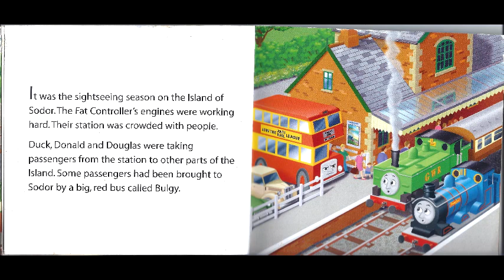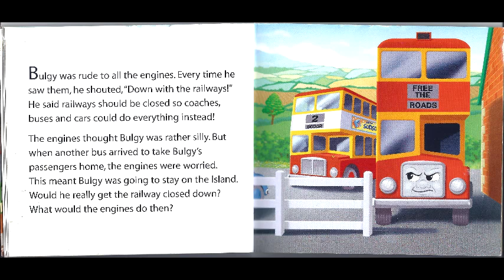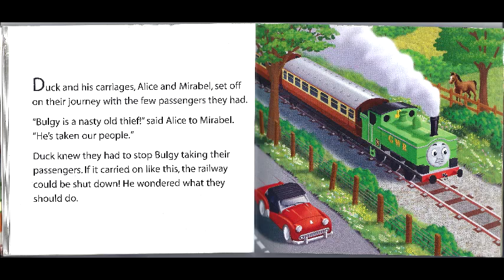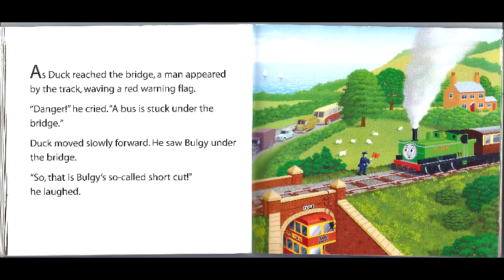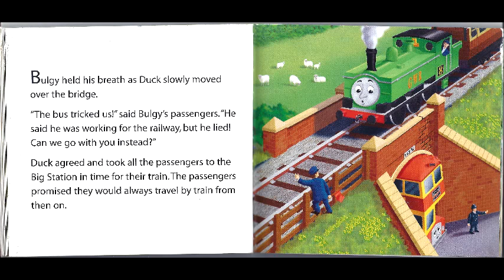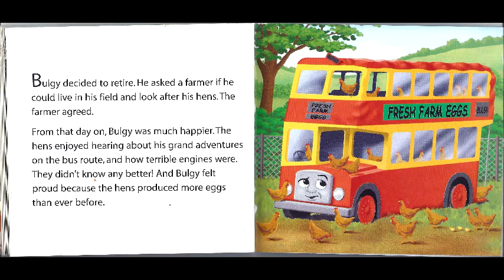Reading Thomas and Friends Stories Part 5 - Bulgy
Reading Thomas and Friends Stories for children